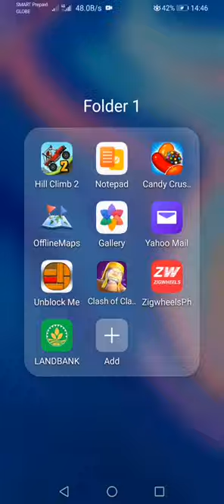TH 12 GROUND ATTACK 3 STAR🌟🌟🌟